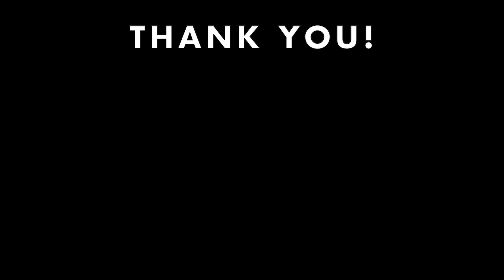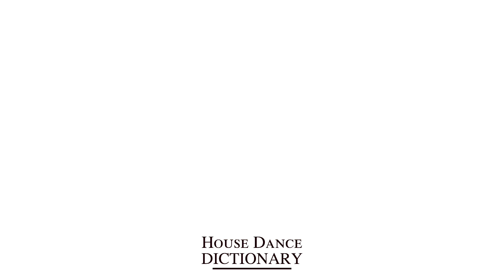House Dance Advanced Tutorial | 4 Types Move Steps - Long Range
I will explain 4 types of house dance move steps. These are the most important steps in moving the choreography.
Let's master together! Please comment your questions and impressions!

00:00 Cross roads
00:54 Heel pivot
01:55 Peter Paul
02:39 Farmer’s run

The latest videos are released every Monday.

【Recommended】
House Dance Step Tutorial  for Beginners！↓↓↓